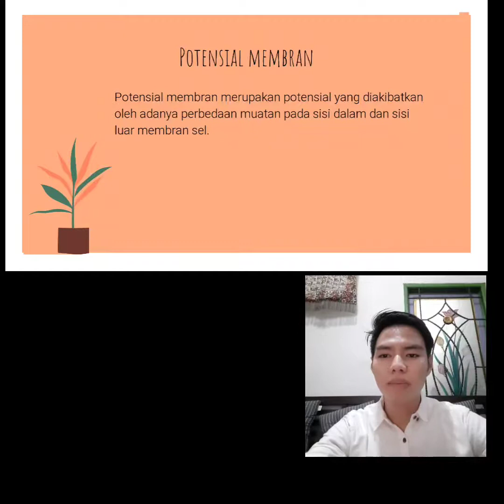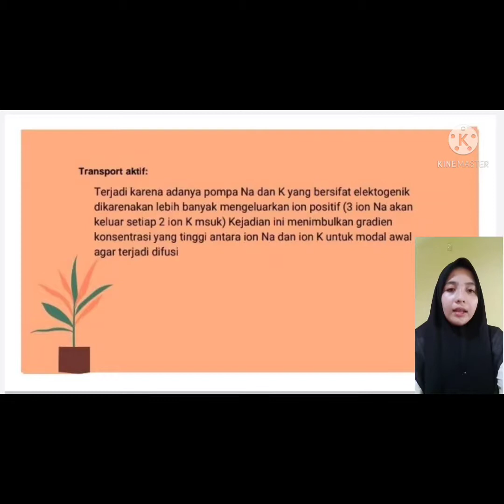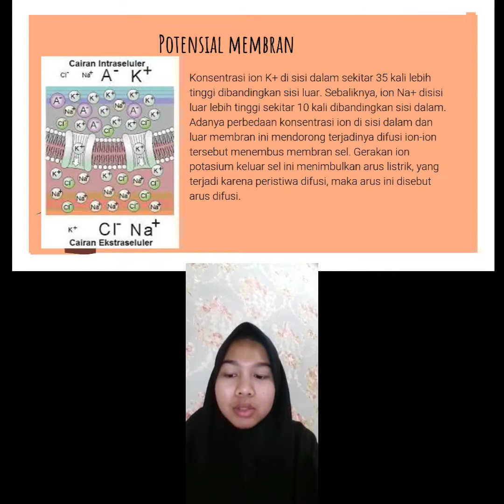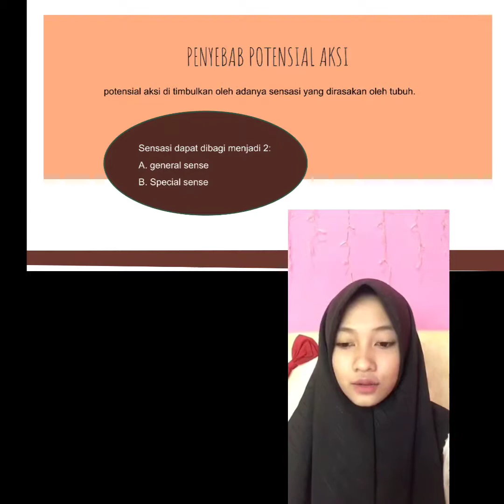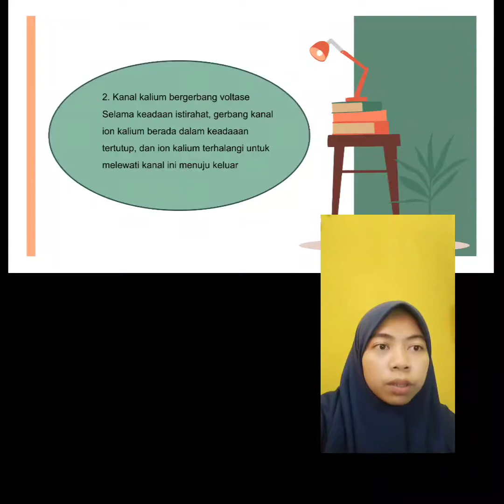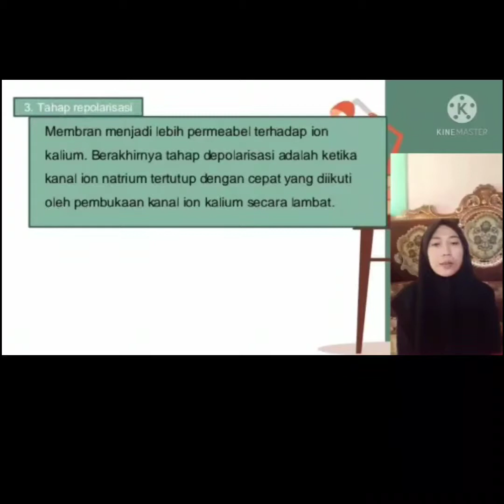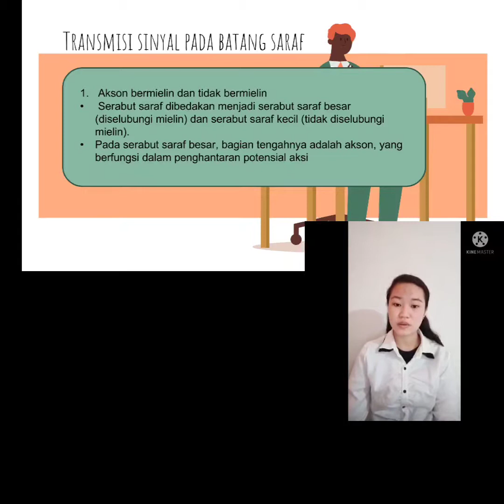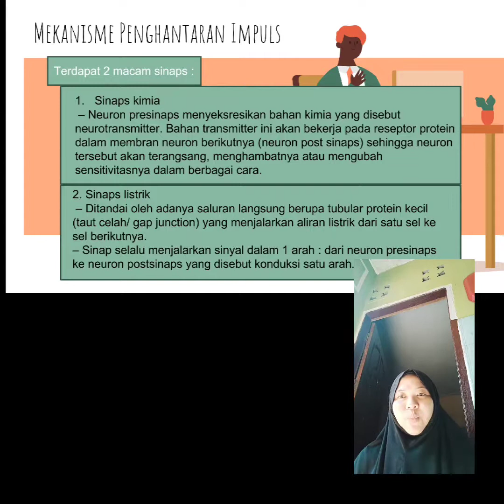Potensial Membran dan Potensial Aksi, Klp 5 Kelas C, S1 2020